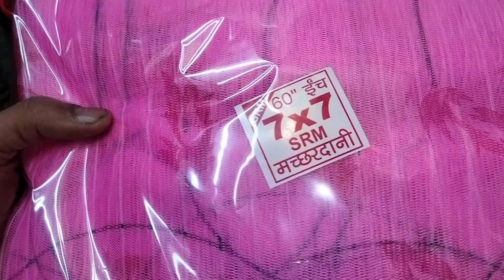# Machardani. Wholesale .#9555576373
SRM enterprises. shop 10 Tilak plaza bartan wali gali pan Mandi sadar bazar Delhi